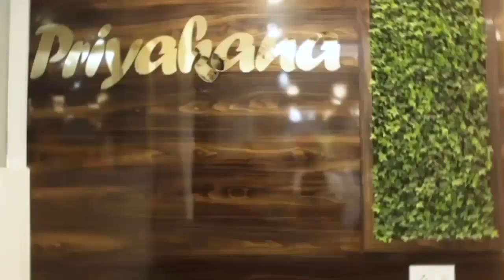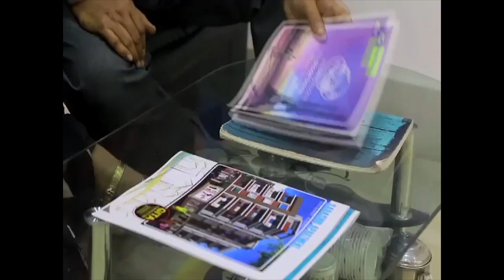মালদার চাঁচল-১ নং ব্লকের বিভিন্ন এলাকার ঈদগাহ মসজিদ গুলিতে পালিত হয়েছে ঈদুজ্জোহার নামাজ......